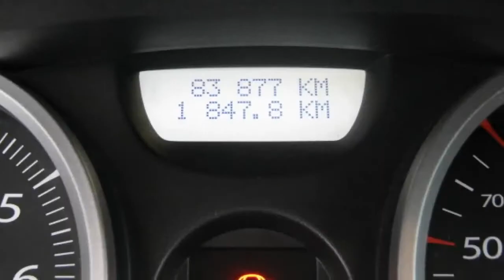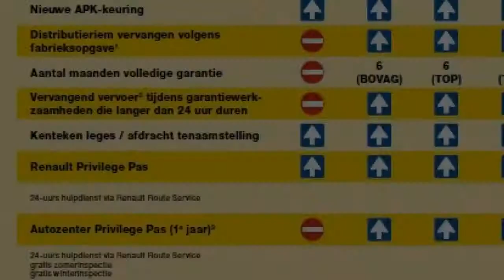Renault Mégane II Grand Tour 1.6-16V Business Line (ECC)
56-ZG-XB 83.877 km
  Prijs:     € 10.950
  Merk:     Renault
  Model:     Mégane
  Type:     II Grand Tour 1.6-16V Business Line (ECC)
  Carrosserievorm:     Stationwagon (5 drs)
  Bouwjaar:     2008
  Transmissie:     handgeschakeld
  Kleur:     Noir Nacre (zwart metallic)
  BTW/Marge:     marge
  Brandstof:     benzine
  Energielabel:
  Garantielabels:

Accessoires
* ABS (anti blokkeer systeem)
* Airbags
* Airco volautomatisch (ecc)
* Armsteun achter
* Armsteunen voor
* Armsteun voor
* Audio installatie
* Bagage-afdekhoes
* Bestuurdersstoel met verstelbare zithoogte
* Boordcomputer
* Buitentemperatuurmeter
* Centrale deurvergrendeling
* Centrale deurvergrendeling met afstandsbediening
* Cruise control
* Dakrails
* EBD
* ECC (electronic climate control)
* Gordijnairbags
* Metallic lak
* Mistlampen voor
* Regensensor
* Side-airbags voor
* Stuur bekleed met leder
* Stuurbekrachtiging

Parrot Bluetooth voor handsfree bellen
Wij zijn Renault dealer voor regio Schagen (tussen Alkmaar en Den Helder). Al onze occasions zijn voorzien van Nationale Auto Pas (NAP) en aantoonbare onderhoudshistorie.  Alle auto's worden klaargemaakt met originele Renault onderdelen. De afleveringskosten zijn 995,-/595,- bij Top Occasion, 695,- bij BOVAG occasion of 95,- bij Budget met alleen APK. Kijk op onze site bij contact of nieuws voor meer informatie. U bent van harte welkom bij ons familiebedrijf: Autozenter, goed voor uw Renault!

Aanbieder
Autozenter Schagen
de Fok 8
1742PD SCHAGEN